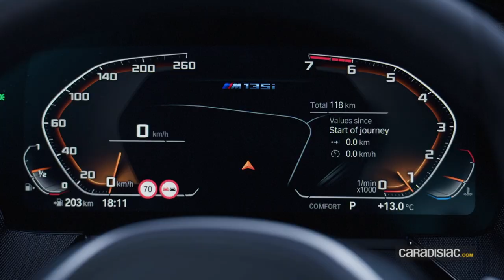Essai - BMW Série 1 (2019) : la loi de la traction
C’est la révolution pour la compacte de BMW. Quitte à fâcher les fans, la Série 1 sacrifie son architecture de propulsion et son six-cylindres sur l’autel des aspects pratiques. Toutefois, BMW promet un comportement routier tout aussi sportif. Pari réussi ? Réponse au volant des versions 135i et 118d.